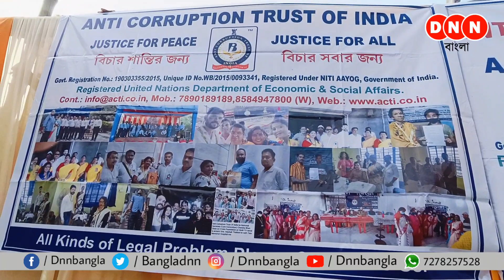International Anti Corruption day পালন করল Anti Corruption Trust of India, সম্বর্ধনা সমাজসেবীদের